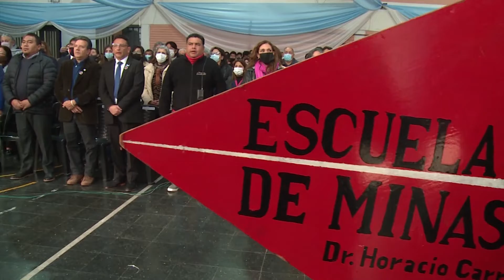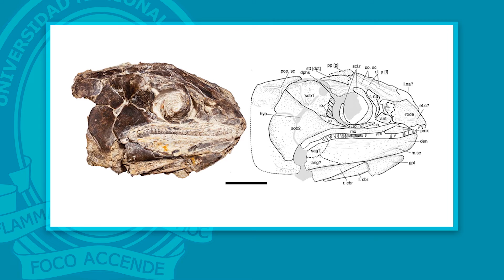UNJuNoticias 11 07 2022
UNJuTV  --  CEPA  --  Noticiero